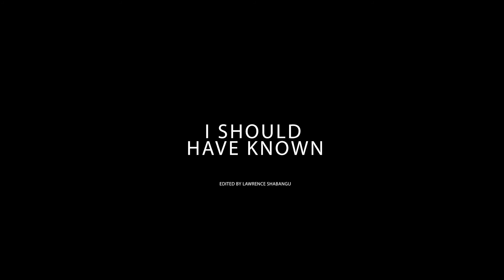I Should have known (Movie Trailer)